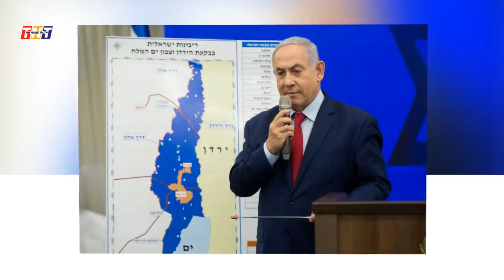Israel news today l Latest Drone Massive rocket barrage Ben Gurion & Ramon Airport | Netanyahu